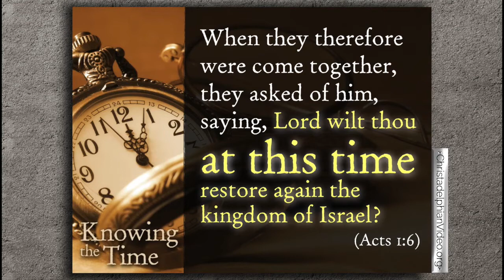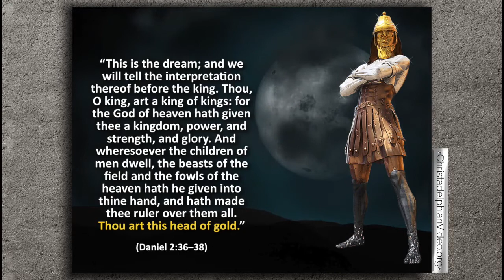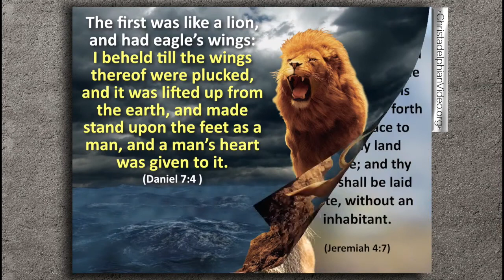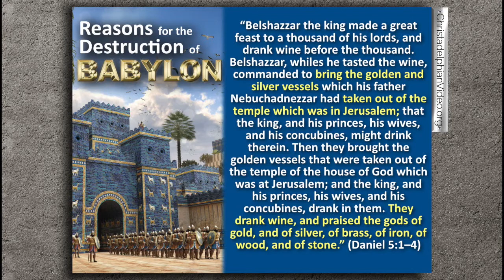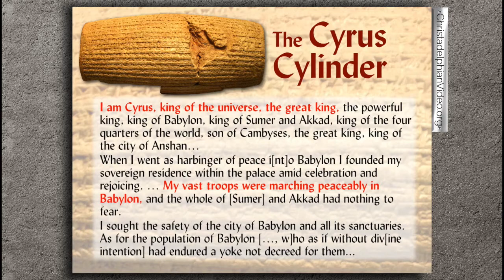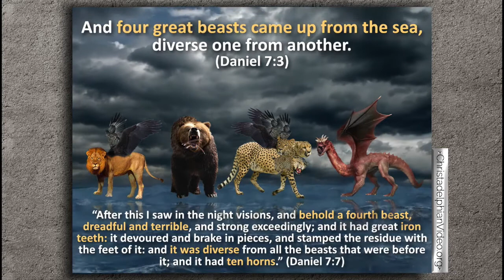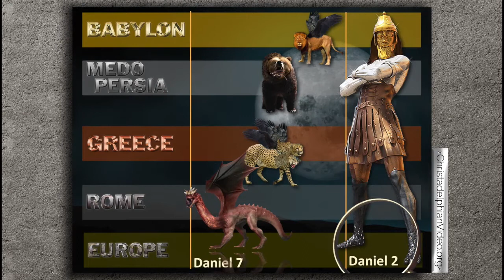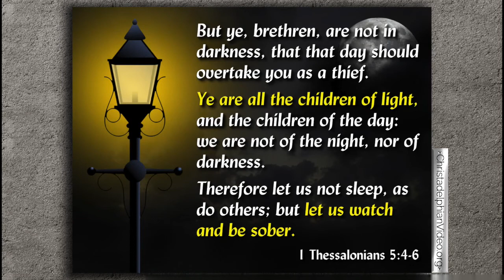Daniel's blueprint of World History